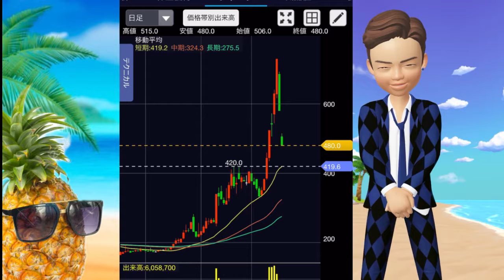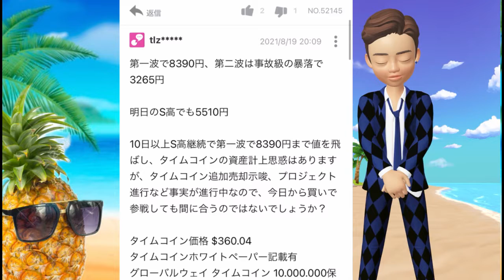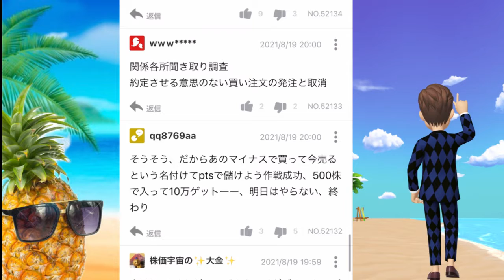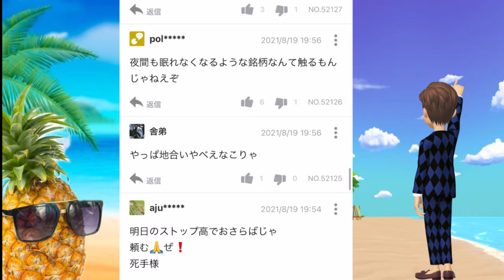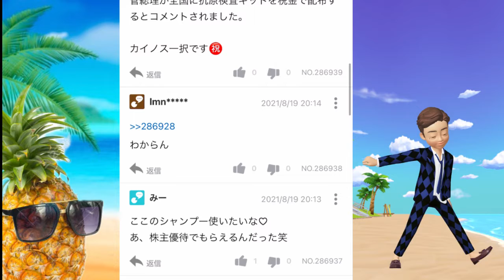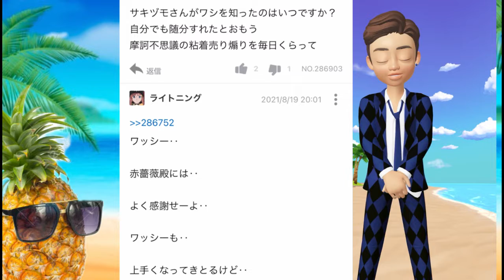グローバルウェイ プロルート明暗くっきり！！